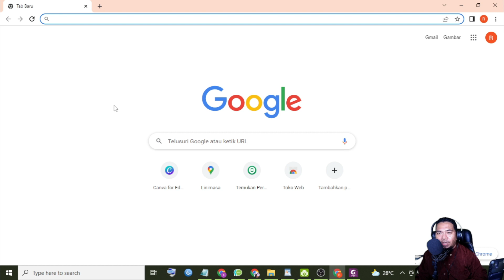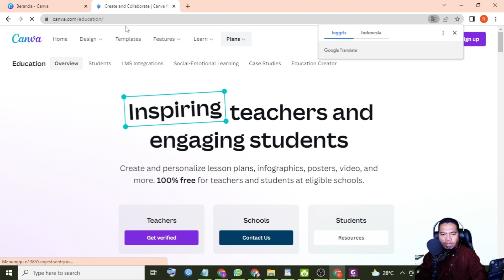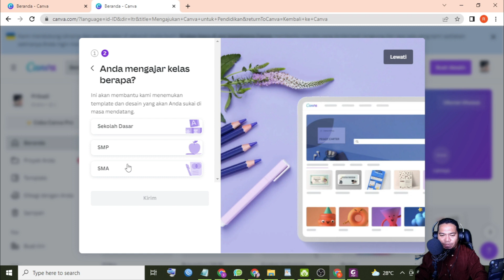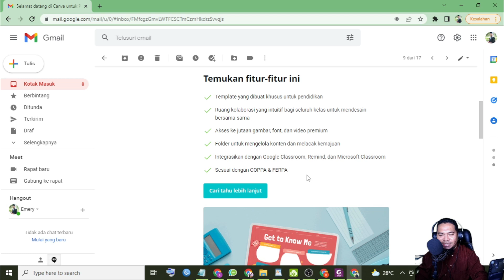Cara Membuat Akun Canva for Education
Sahabat Merdeka Belajar, pada kesempatan kali ini kita akan sama-sama belajar membuat atau mengajukan akun Canva for Education.

Video ini saya peruntukkan bagi sahabat yang sampai saat ini belum memiliki akun Canva for education yang memungkinkan sahabat bisa menikmati seluruh sajian yang ada di Canva tanpa harus mengeluarkan uang serupiah pun.

Untuk menikmati nya, silahkan masuk ke dan lengkapi data yang ada.

Silahkan sediakan scan berkas berupa:
1. SK PNS/CPNS
2. Sertifikat Pendidik
3. SK Mengajar
4. Surat Keterangan dari Kepala Sekolah
5. Kartu Tanda Anggota Organisasi Profesi

Silih pilih salah satu dari berkas diatas untuk di lampirkan ya...
jika kemudian ajuan sahabat ditolak, jangan putus asa, silahkan ajukan kembali menggunakan berkas lain nya.

Selamat mencoba dan semoga sukses.